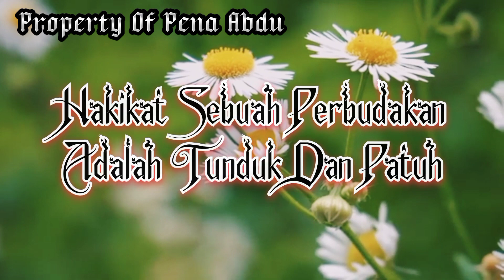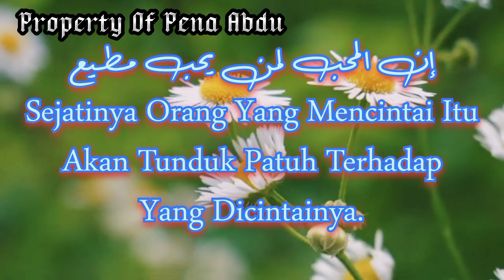Kalam Hikmah | Hakikat Budak Cinta "BUCIN" - Pena Abdu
Hakikat budak adalah Tunduk dan Patuh.

Pagar Kehidupan
Mata Pena